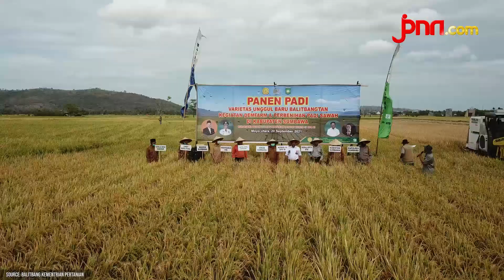Johan Rosihan: Berhenti Berpikir Impor Beras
Anggota Komisi IV DPR RI Johan Rosihan menyampaikan agar Indonesia berhenti berpikir untuk impor beras. Indonesia dirasa mampu memproduksi beras varietas unggul.